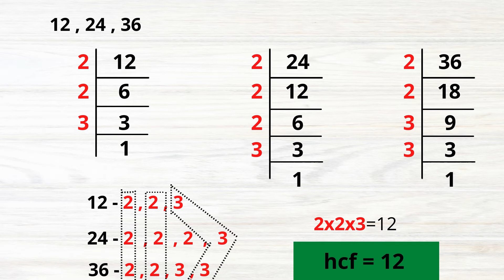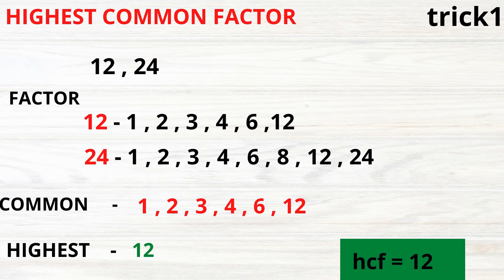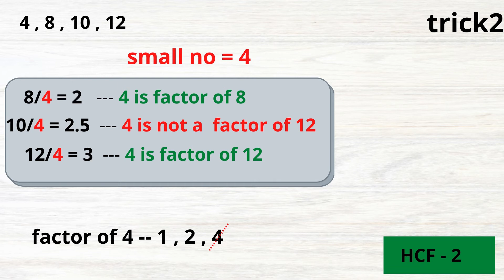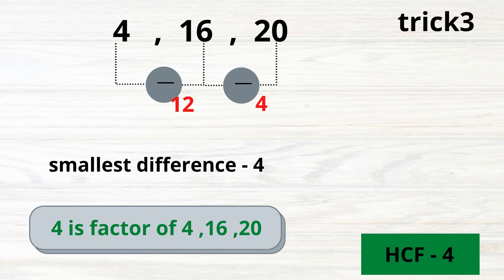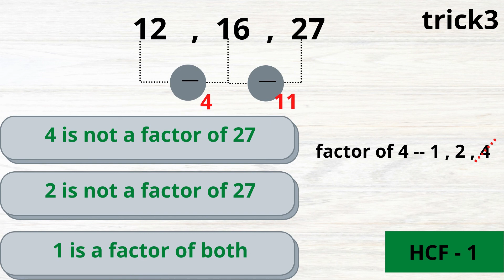HCF shortcuts /Speed maths / Vedic math tricks/SL maths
First rate tutoring for anyone, wherever. Through our free advancement and content, we've opened up permission to first rate guidance at a scale that was at no other time possible. By interfacing with understudies to procure authority over material at their own speed and empowering the instructors that help them, we are accelerating quantifiable tutoring results both inside and outside the classroom.